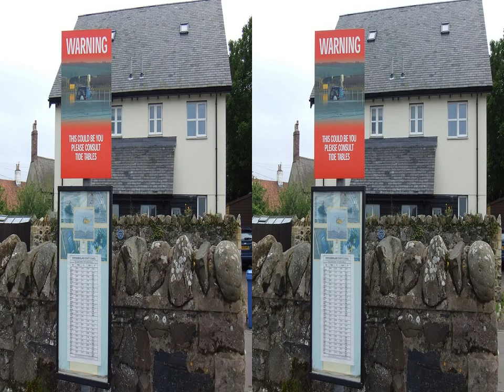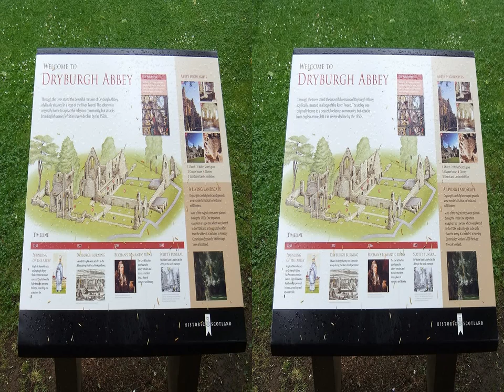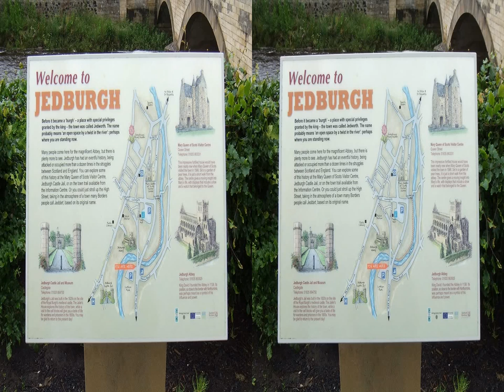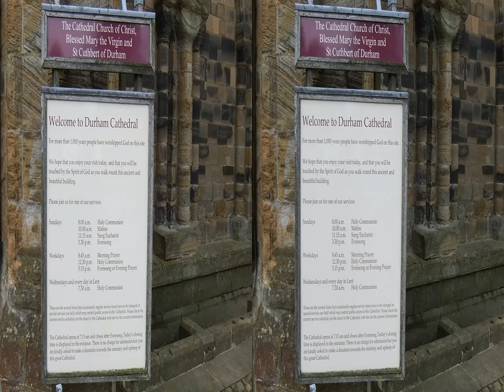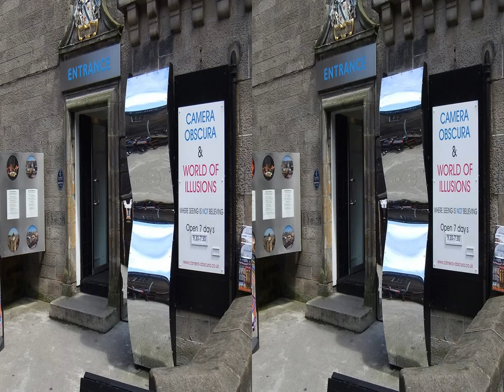Celtic Journeys 2012 Part 2: England & Scotland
3d slide show of travel to Celtic lands, including Lindisfarne, Dryburgh, Jedburgh, Durham and Edinburgh.